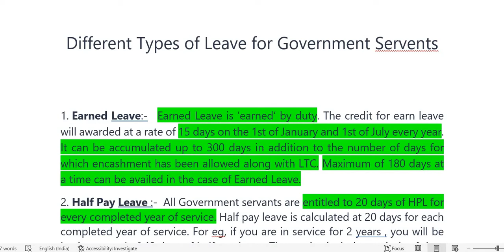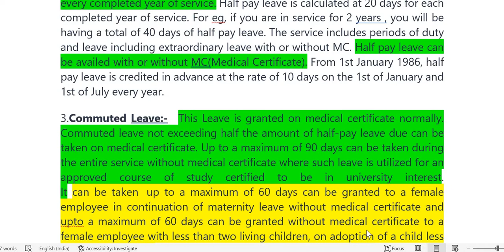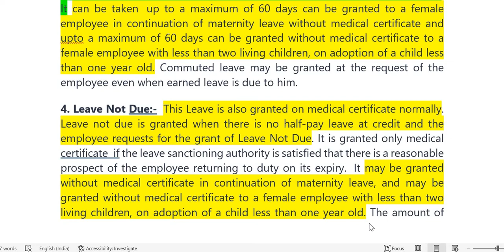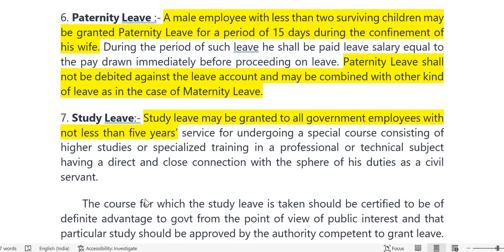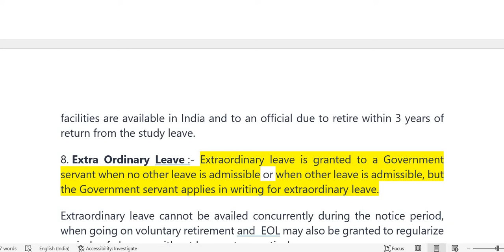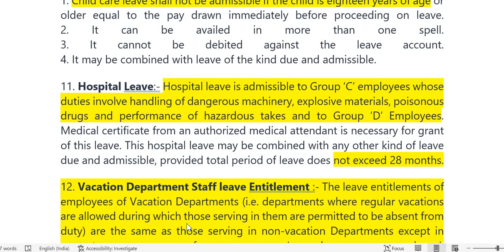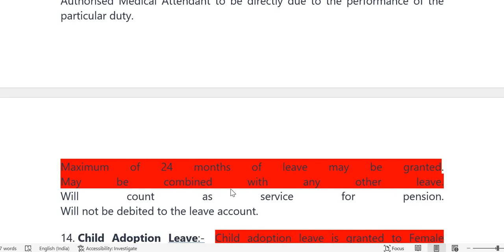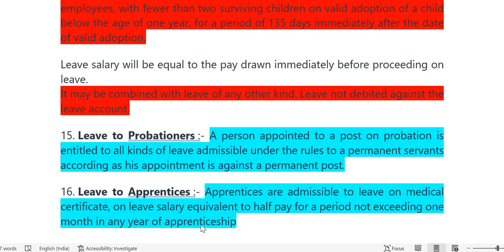सरकारी कर्मचारियों को कितने तरह की छुट्टियाँ मिल सकती हैं और कितने दिनों के लिए || Leave Rules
Leave Rules,
Leave Rules for employee,
Leave Rules for Govt. employee,
Study Leave,
EOL,